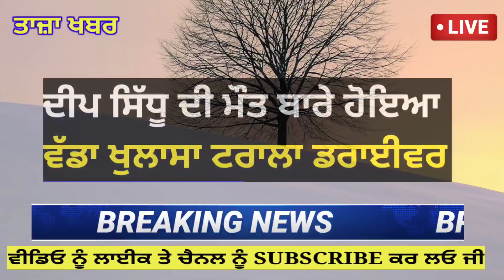ਦੀਪ ਸਿੱਧੂ ਦੀ ਮੌਤ ਬਾਰੇ ਹੋਇਆ ਵੱਡਾ ਖੁਲਾਸਾ ਟਰਾਲਾ ਡਰਾਈਵਰ ਨੇ ਦਿੱਤਾ ਇਹ ਬਿਆਨ